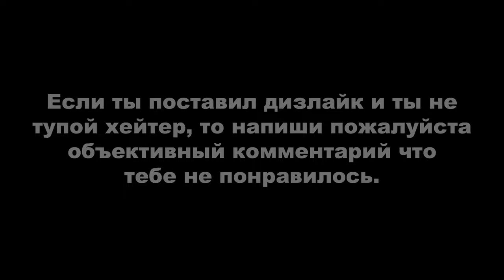Tomb Raider: Underworld ► Остров Ян - Майен (с просмотром всех кат-сцен) + золотой артефакт